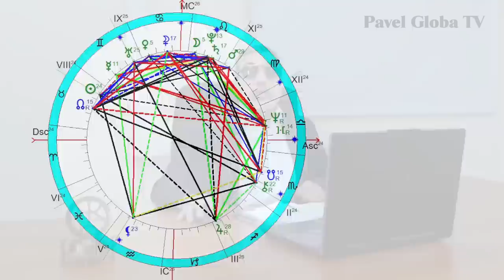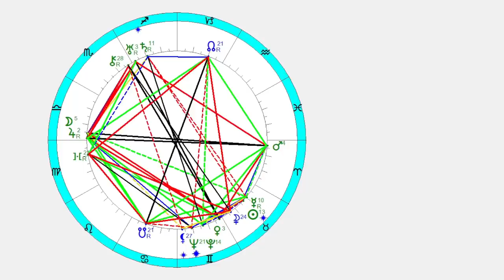Павел Глоба: коронация Карла III, Израиль, Голда Меир - 10.05